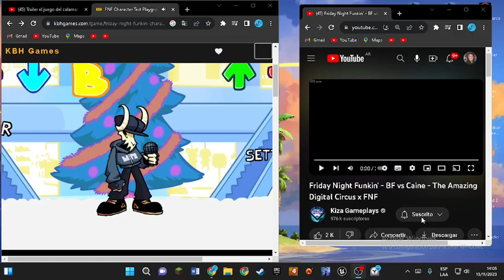entertainment wanted pero todos cantan